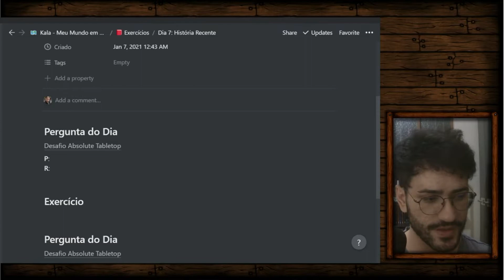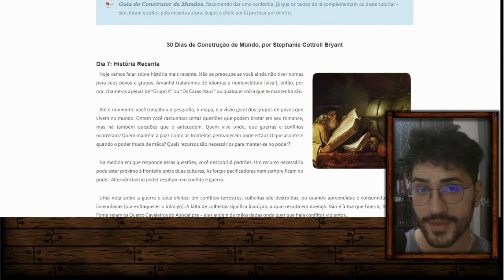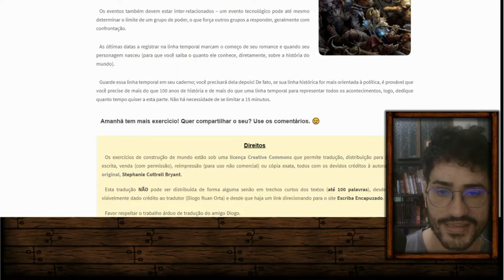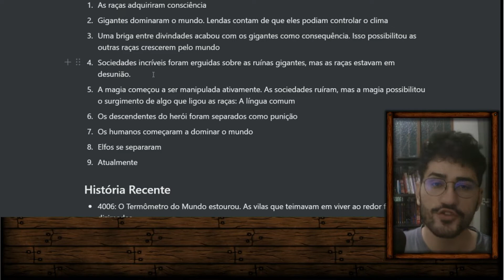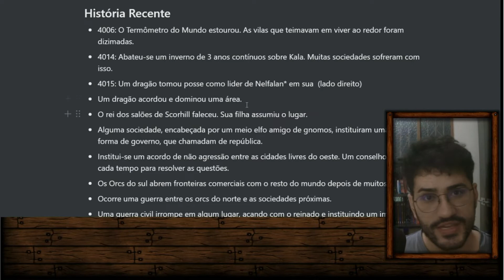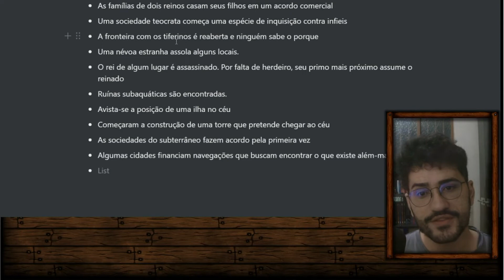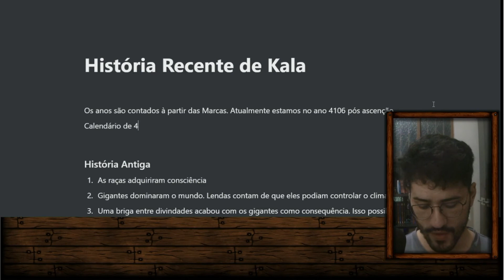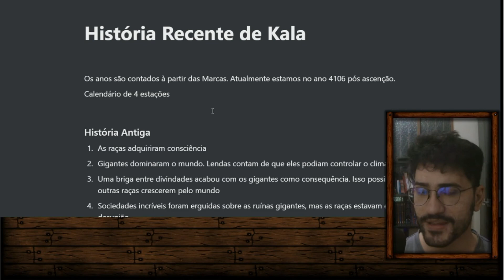DIA 7 | HISTÓRIA RECENTE| CRIANDO UM MUNDO EM 30 DIAS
Dia 7 do Desafio onde Crio um Mundo e Cenário de RPG em 30 dia. Nesse vídeo eu crio a história do mundo de Kala, pensando na história recente, mas também abordando um pouco da história antiga do mundo. Também passo algumas dicas que percebi fazendo o exercício.
Os vídeos são feitos seguindo um guia da Stepanhie Bryant e que está disponível no
 blog do Escriba Encapuzado. Os links para o guia estão no medium do Dados Críticos.
Use a Hashtag MeuMundoEm30Dias caso você queira entrar no desafio e também criar o
seu mundo!

0 - Introdução 00:00
1 - Pergunta do Dia - 0:00:33
2 - Guia do Dia 7 - 0:01:22
3 - Exercídio do dia 7 - 0:01:48
4 - História Antiga de Kala - 0:03:36
5 - Dicas para escrever a história Atual - 0:05:47
6 - Historia Recente de Kala - 0:07:19
7 - Ajustes Finais - 0:08:55
8 - Calendário de Kala - 0:09:30